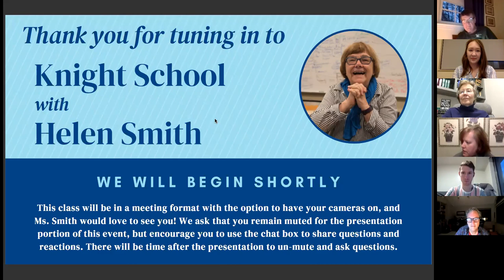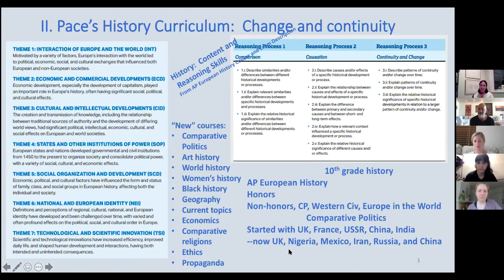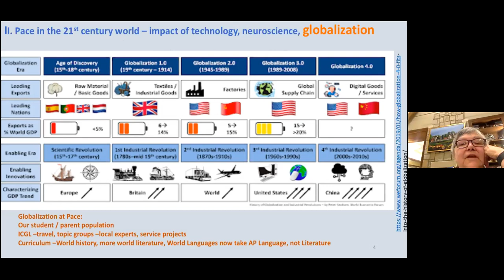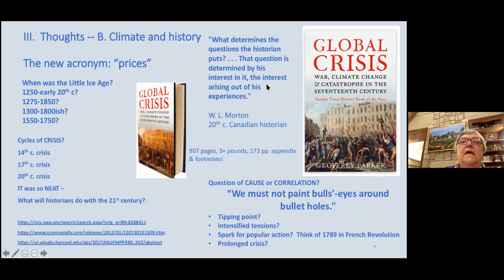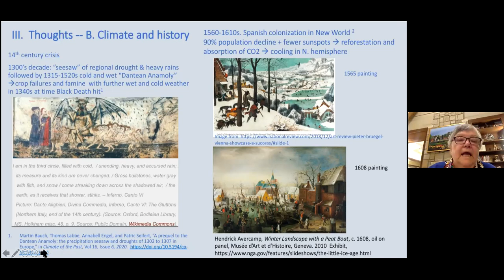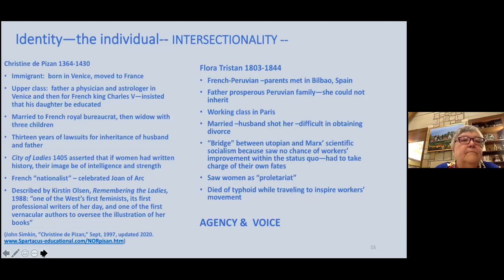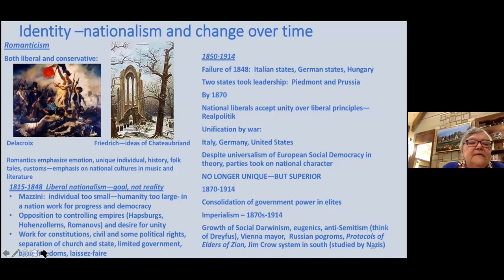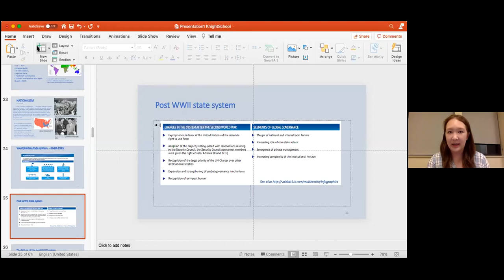Pace Academy // Knight School with Helen Smith